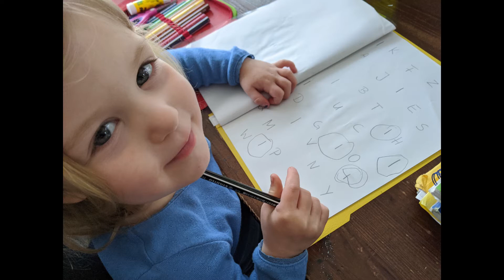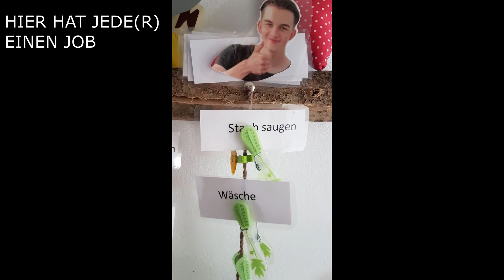Großfamilie XXL - Angebote und Beschäftigungen für Kinder - BESTES Bewegungsgerät - Hunde und Kinder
Da ich immer gefragt werde, was unsere Kinder eigentlich so machen, welche Angebote es gibt, habe ich nun ein kleines Video zusammengestellt, dass einige Beschäftigungen vorstellt. Ich halte Langeweile und unverplante Zeit für sehr wichtig, gehe in diesem Video aber nur kurz darauf ein. Tatsächlich verplane ich freie Zeiten sehr wenig mit Ausflügen oder anderen Attraktionen und auch in den Ferien dürfen die Kinder sich gern auch mal längere Zeit alleine beschäftigen. Dabei entstehen meistens die besten Ideen. Mein Mann hat im Garten ein tolles Bewegungsgerät gebaut, dass von allen Kindern genutzt werden kann, schaut selbst.

Und auch einige Videos, wie wir mit unseren Hunden umgehen und sie in die Großfamilie integrieren:

Kinder zu Hause